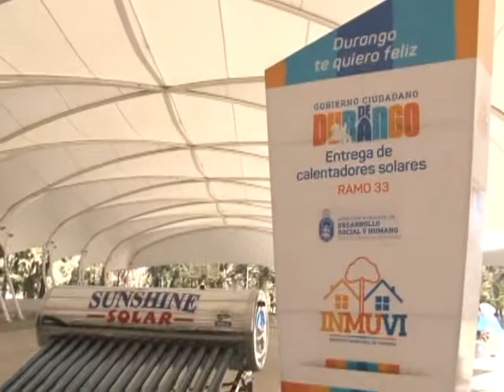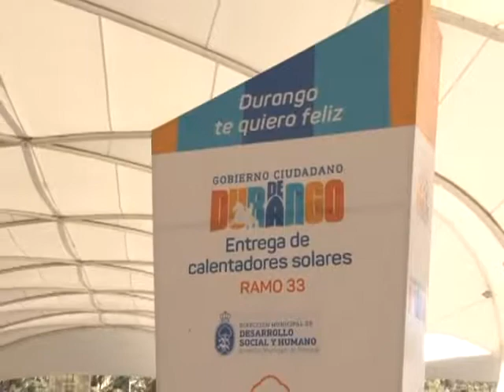ENTREGAN CALENTADORES SOLARES / 08 ENERO 2018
Entrega el Gobierno Municipal calentadores solares a 900 familias de la capital. Julio Cesar Quiñones director del Instituto Municipal de la Vivienda, menciona que con esta entrega se prevé un ahorro de 250 pesos mensuales en el consumo de gas de cada familia beneficiada.